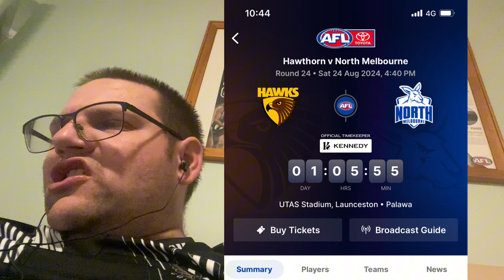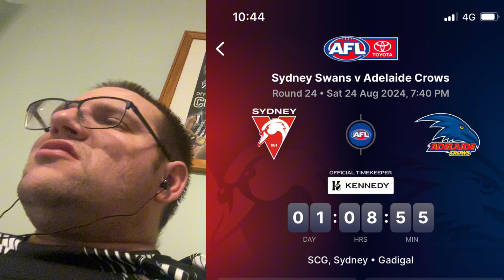Round 24’tips and previews